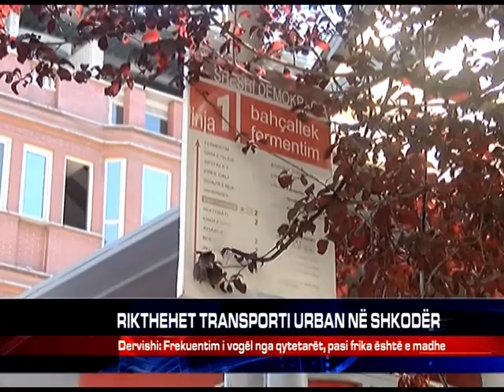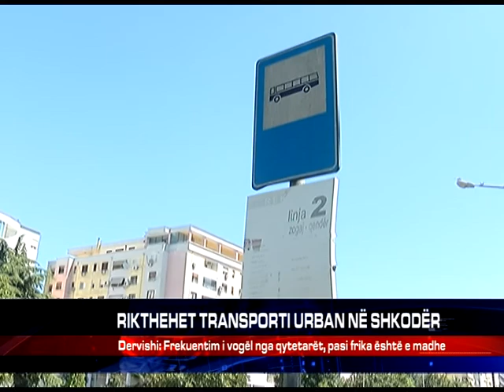RIKTHEHET TRANSPORTI URBAN NË SHKODËR